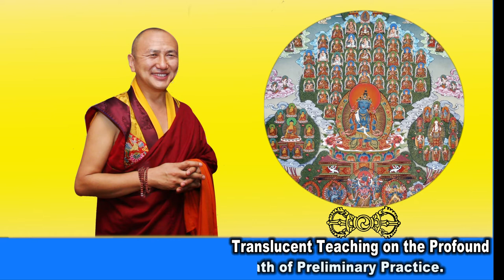Ngondor 5 By HE Sangay Dorji